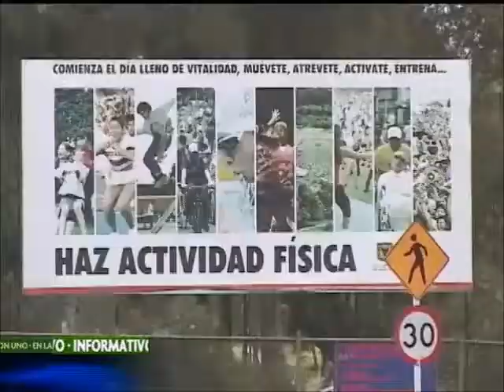Presupuesto para Bogotá en 2015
Finalizan las discusiones para finalmente votar el presupuesto del 2015 para la capital en el Concejo de Bogotá. Situación que ha generado denuncias por parte de varias bancadas.